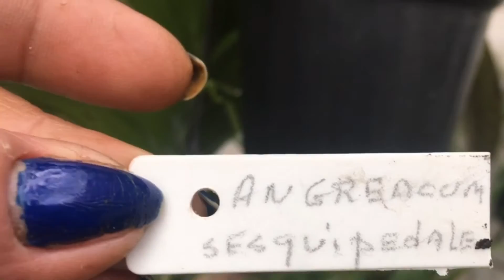Cumprindo ## desafio 💙💙💙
Obrigada Elaine, assistam sempre aprendemos algo a mais 😘💙💙💙